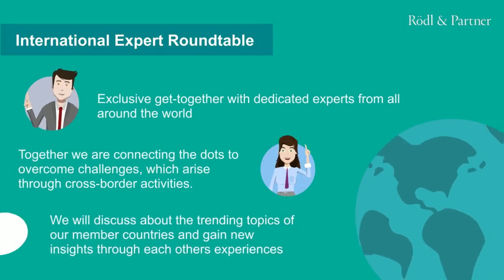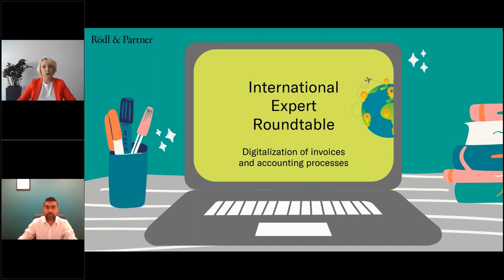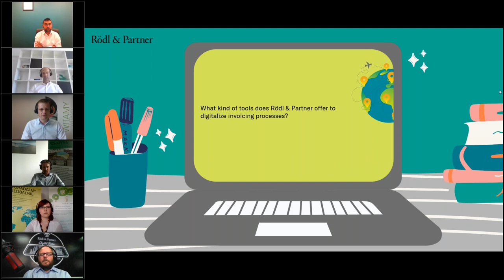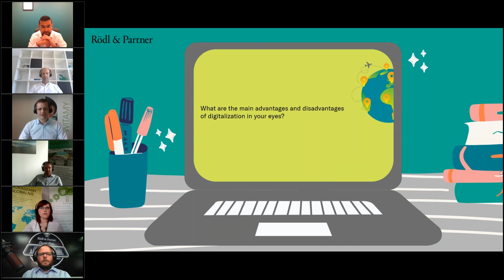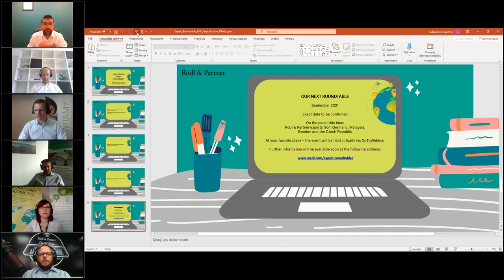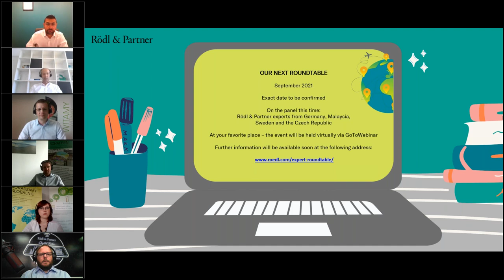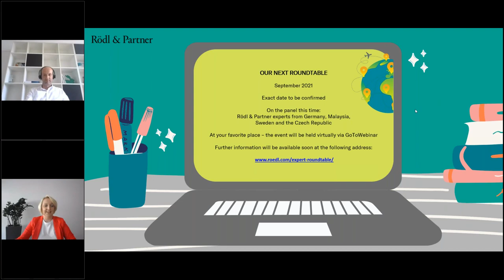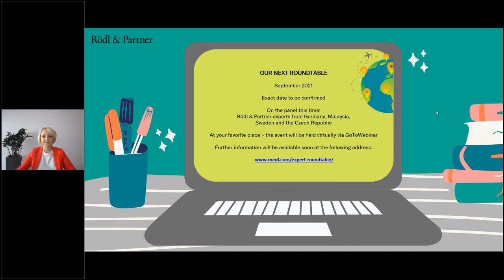Live Webinar International Expert Roundtable – Digitalization of invoices and accounting processes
In our virtual International Expert Roundtable we inform you about worldwide hot topics in the fields of law, tax, business process outsourcing and business.
Challenges resulting from cross-border activities and how to overcome them will be outlined and discussed with you in our expert roundtable. Benefit from the first-hand know-how of our colleagues. Take the opportunity to talk to our international experts.

This time, we would like to discuss the core process of digitizing invoices and how document management and workflow software can enhance and automate accounting processes.